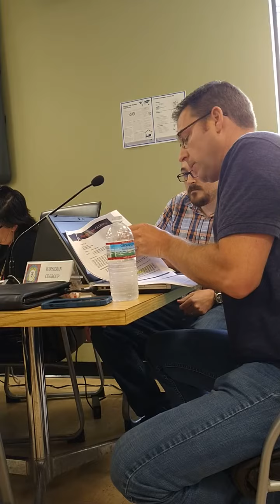Aug 25 2021